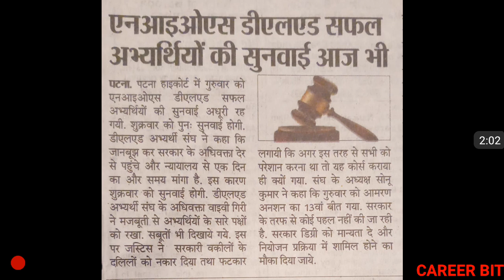NIOS DELED ELIGIBILTY - COURT UPDATE | IS NIOS DELED ELIGIBLE FOR UPTET 2019 ?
Friends in this video i have infor.ed about court update regarding eligiblity of NIOS DELED . Thanks